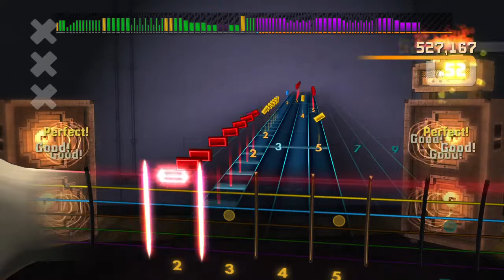Rocksmith 2014 - Death - Symbolic - CDLC - 98%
Rocksmith 2014 Guitar Playthrough
Death
Symbolic